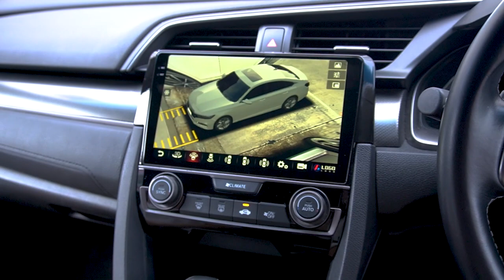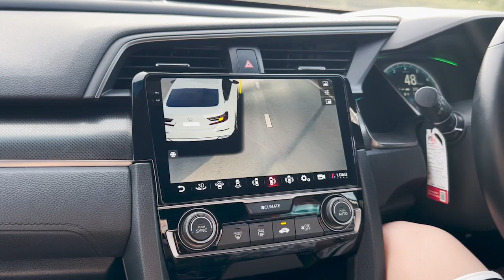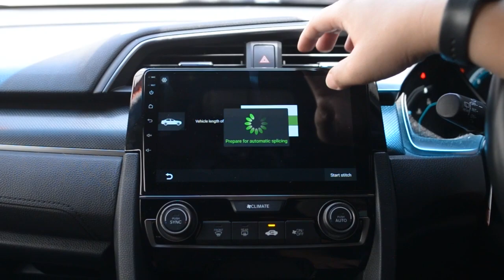กล้องรอบคัน 360 องศา การถอย การเลี้ยว หรือจอดซอยแคบๆ จะหมดไป !! - Sound Good